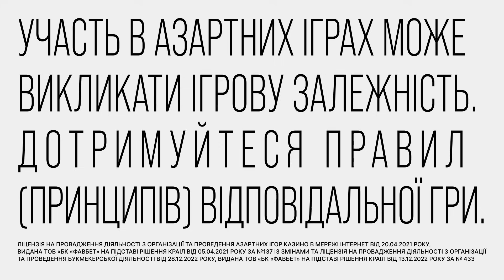Ми ще не отримали, а росіяни ВЖЕ мають ДВІ методики, як ЗБИВАТИ F-16...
В ефірі телемарафону Єдині новини авіаційний експерт, провідний науковий співробітник НАУ Ігор Романенко розповів про те, яким чином РФ може відслідковувати винищувачі F-16, які незабаром мають з’явитися в авіапарку Повітряних сил ЗСУ. Гість ефіру зазначив, що можливості російської ППО доволі серйозні і недооцінювати їх не варто, а самі ж росіяни вже розробили кілька методик ударів по новим літакам.